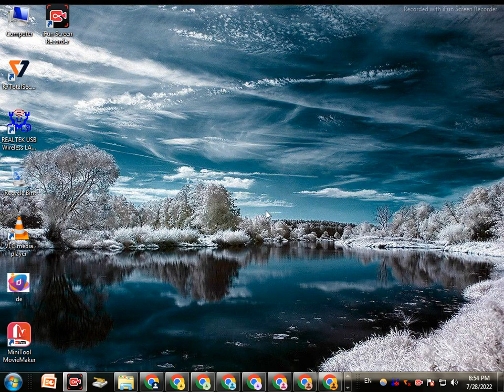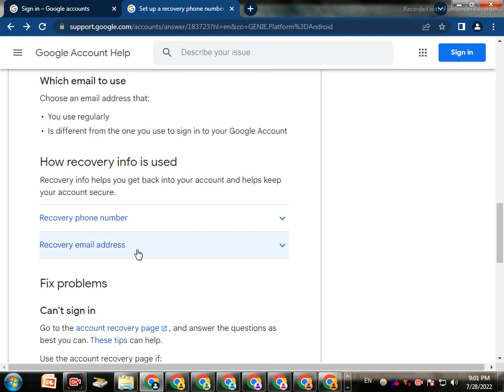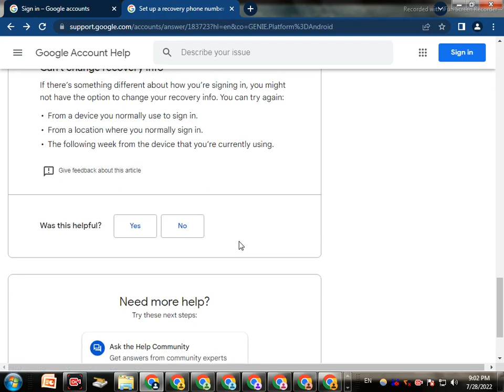How to recover gmail without email and phone number।। gmail account recovery kaise kare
in this video gmail recover without email and phone number
Follow the steps to recover your Google Account or Gmail. You'll be asked some questions to confirm it's your account. Answer the questions as best as you can. ...
Reset your password when prompted. Choose a strong password that you haven't already used with this account. Learn how to create a strong password.
1.
On your Android phone or tablet, open your device's Settings app Google Manage your Google Account.
2.
At the top, tap Security.
3.
Under "Ways we can verify it's you," tap Recovery phone. You might need to sign in.
How can I recover my Gmail password without phone number and email and phone?
How can I recover my old Gmail account without a phone number?
How can recover Google password?
How can I recover my Gmail account without password or email?

google account recovery password
google account recovery phone number
google account recovery without phone number
how to recover gmail password without phone number and recovery email
google account recovery date of birth
google account recovery page verify identity
google account recovery form
gmail account recovery and security